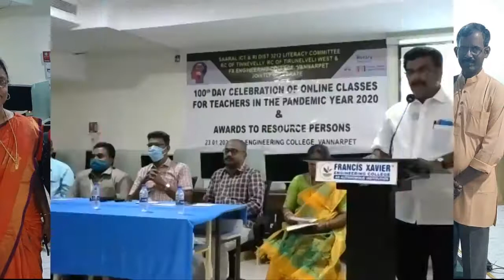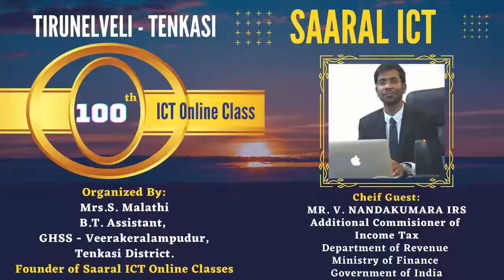SAARAL ICT 100TH FUNCTION PART I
SAARAL ICT ONLINE CLASS 100TH DAY CELEBRATION FUNCTION
INAUGURATION BY Mr. M. SIVAKUMAR ,CHIEF EDUCATIONAL OFFICER